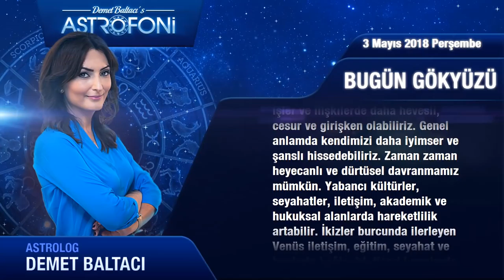3 Mayıs 2018 Perşembe Günlük Burç Yorumu, Demet Baltacı.